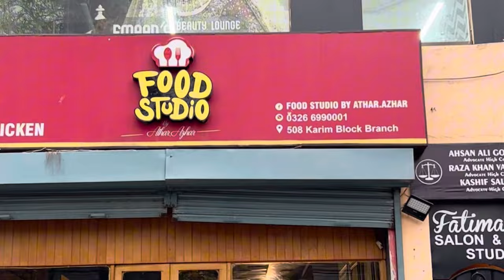Affordable Baby Shopping in Lahore | Baby Eid Shopping | Eid 2024 🌸